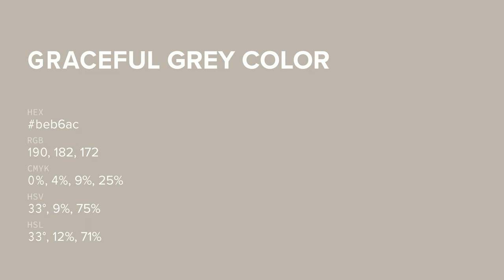Graceful Grey color beb6ac hex color - Brown color - Cool color beb6ac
What color is Graceful Grey ? beb6ac hex color - Brown color - Cool color beb6ac

Hex beb6ac Color Code is also known as Graceful Grey color.

Hex beb6ac Color code in RGB color code model is created after adding 74.51% red color, 71.37% green color and 67.45% blue color.
Hex beb6ac Color code in CMYK color (process color) code model is generated after subtraction of 0% cyan, 4% magenta, 9% yellow and 25% black.